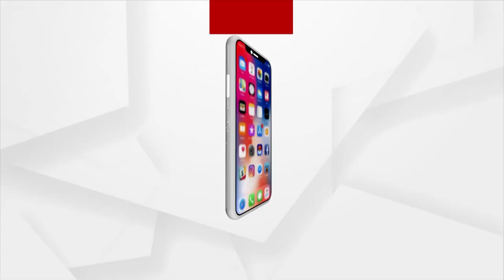Argus Special : 'ନକ୍ସଲଙ୍କ ଛାତି ଉପରେ'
ଦେଖନ୍ତୁ ଅଗଷ୍ଟ ୧୫ ତାରିଖ ଦିନ ୩ ଟା ଓ ରାତି ୮ ଟା